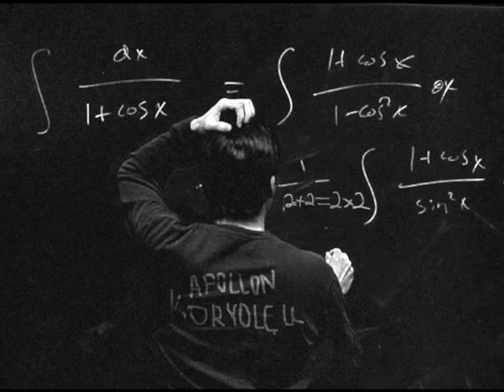Apollon feat. KorYOLÇU - 2+2=2x2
Mixing & mastering: ZiqZaq
Cover: Tapdıq Soltanov
MuZiqi Pro/2013

Verse 1: Apollon
Düşündükcə yazır qələm.
Bugün məhvə hazır bədən.
İnan başqa səbəb yoxdu, yaşamaq üçün yazım gərək.
Rap beyində qazır mədən.
Hər günümə lazım vərəq.
Hiphop həyat portretim, qafiyəmdi kağız və rəng.
Sikimnən aşağı kim ki, düşündüyünü danır qələm.
Şərab - həyat, zəhər - Hiphop, öz şərabıma qatıb zəhər.
Tez ölməyə çalışdım mən.
Tez ölməyə çalış, tələs.
Həqiqəti bilən adama inan yaşamaq ağır gələr.
Bakıdan ayrı, amma yadımda hər tin.
Ağzında olub mənim adım da vərdiş.
Məni hiphopa uzaq tutmaq istəyən, elə bil axtarır qadında məntiq.
Dilimə qafiyə yapışıb.
Burda saniyə yarışır.
Həyat faciə maşını.
Atır fahişə baxışı.
Pop'a qatiləm aşırı.
Lazım fasilə aşırıq.
Flow bizdə bro, dinlə!
Beyin qafiyə maşını.

Verse 2: KorYOLÇU
Sarılma, uzaq gəz.
"Bu məhlə oyunu deyil" gərək deyimmi?
Sən - küt beyin - bu track`i anla, uşaqla gəz.
Bax, iki verse də indi eyni ritmi qucaqlayıb.
Deyil əsəb, pul da qalmayıb.
- Bəs içki?
- Deyil - deyək.
Bakının çıxmazında nəfəs alan bu bədən yazır, deyir.
Dinlə, ya da ki, sən də, sikdirib də savab işlə.
Rhyme`ı evdə qoyma, qoy peçində, lazım olar.
Çox danışma!
Çox danışsan, qap it kimi və flow`u dişlə.
Bəlkə dönən yol yarımdı.
Kimsə yaşılı tək sarıbdı, çəkir.
Tək qalıbdı.
Qullamlara cənnəti sar.
Həzzi dəyişir anla.
Həzzi tut və bu rap`i anla.
Qocalıb ölür indi, amma təkdi hələ də, xəncəri ağ.
İndi PUB həyatı dəbdə.
Çalış tap həyatı sən də.
Qalar sap əlimdə səndə açığı tikərkən.
Sıxıb suyunu ganja`nın çıxartdım.
Amma, alçalır buralar.
Yorul, əl çalıb.
Bu track`i sil ərgən!